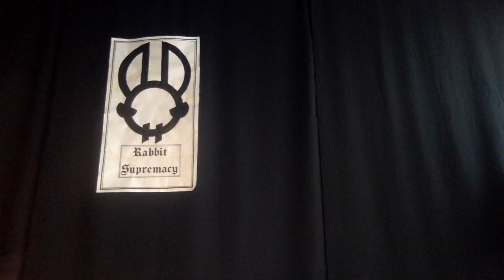françois Bréant confesses his lies, English subtitles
François Bréant confesses he made up the giant rabbits conspiracy. Atrocious unbearable footage!